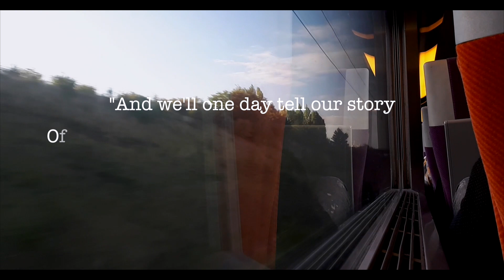Roadtrip Canada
3 weeks road trip through Quebec (Canada)!